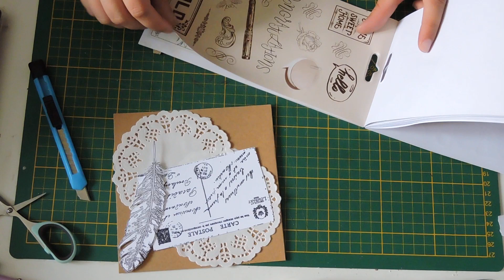tuto carte vintage (partenariat inlovearts shop)